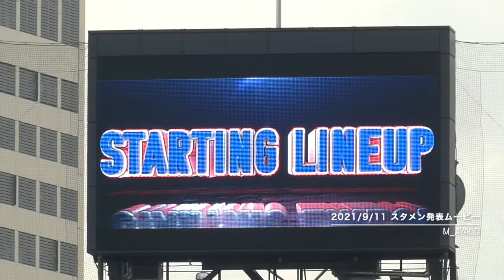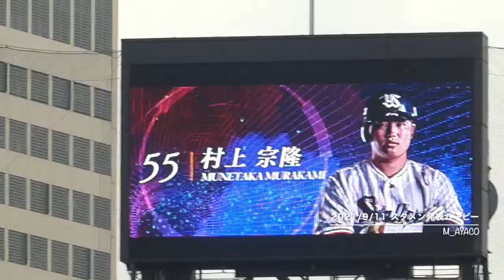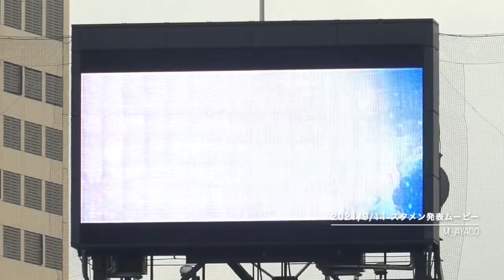21/9/11 東京ヤクルトスワローズ／スタメン発表ムービー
神宮球場（YS vs De）

1 中 坂口智隆
2 左 青木宣親
3 二 山田哲人
4 三 村上宗隆
5 一 オスナ
6 捕 中村悠平
7 右 サンタナ
8 遊 元山飛優
9 投 サイスニード